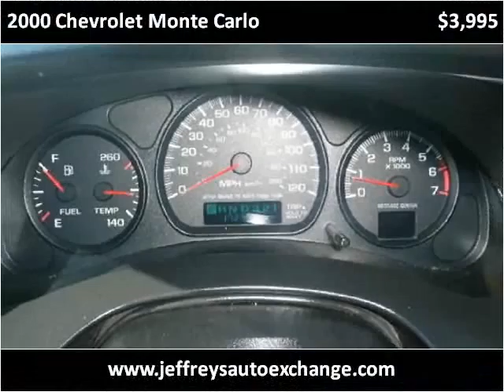2000 Chevrolet Monte Carlo Used Cars Scottsburg IN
This 2000 Chevrolet Monte Carlo is available from Jeffrey's Auto Exchange.